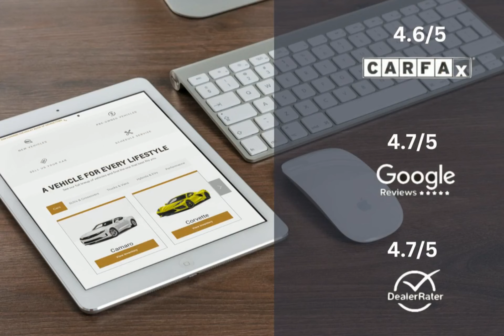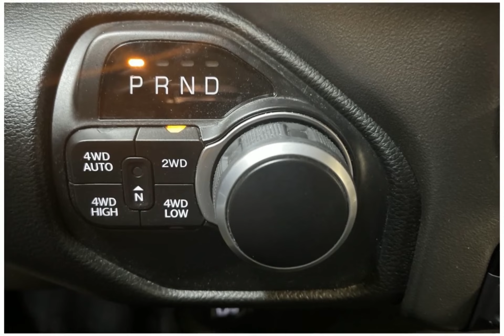2020 RAM 1500 Big Horn Crew Cab 4x4 5'7" Box Lexington Georgetown Nicholasville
2020 RAM 1500 Big Horn Crew Cab 4x4 5'7" Box  Dan Cummins of Georgetown is proudly serving our friends and neighbors in Lexington, Georgetown, and Nicholasville.